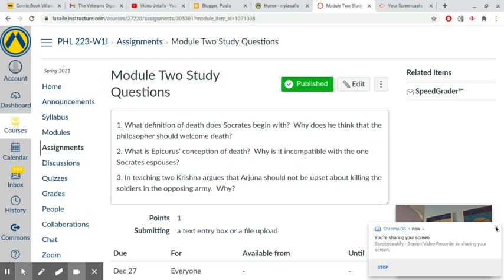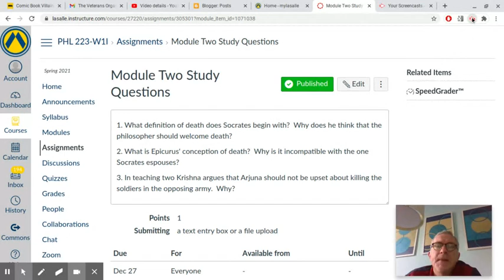PHL 223: Module Two Study Question Review